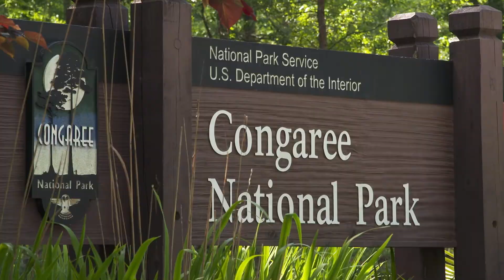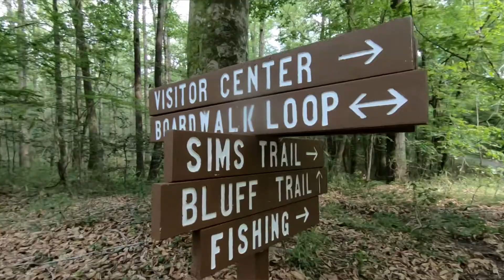Claudia Santiago - Park Ranger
As a Citizen Science coordinator at Congaree National Park, Claudia shares her love of science and the outdoors with the community.